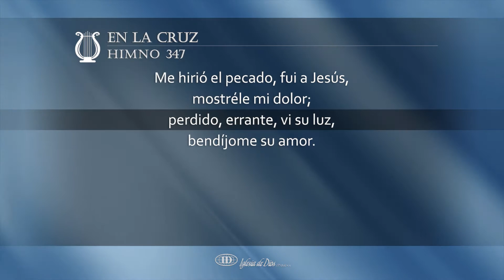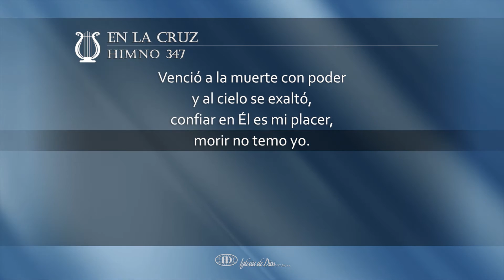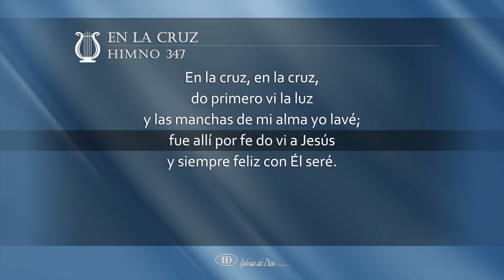En la cruz (H347)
En la cruz (Himno 347)